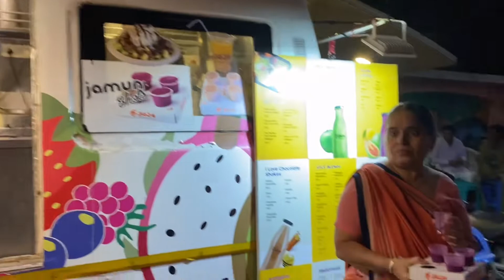9834 Rajkot | First Jamun Shot of Devansh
9834 Rajkot | First Jamun Shot of Devansh

Date - 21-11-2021 ( First Jamun Shot of Devansh )